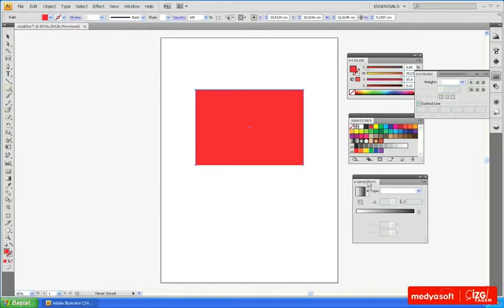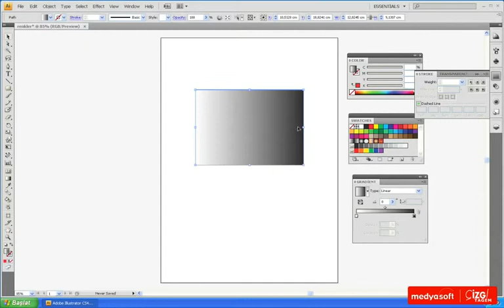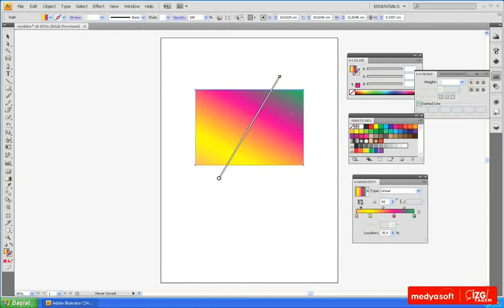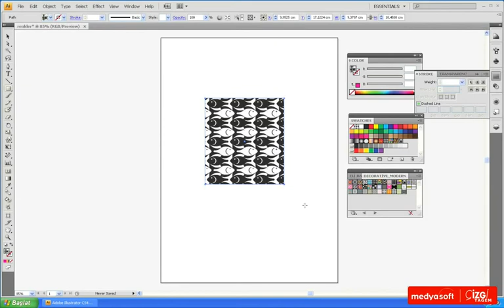Adobe Illustrator CS4 1003: Degrade Renk Oluşturmak